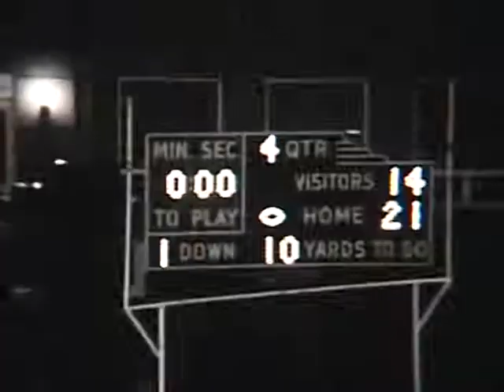Wheaton Central v DeKalb #2 1973.mpeg